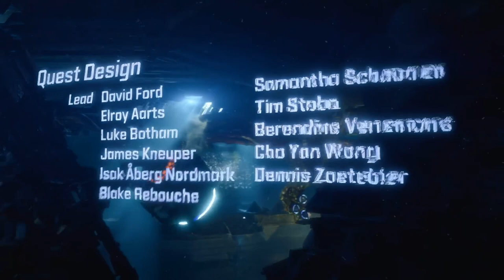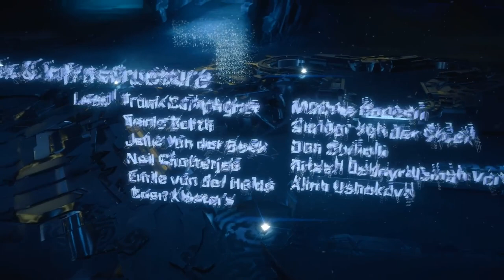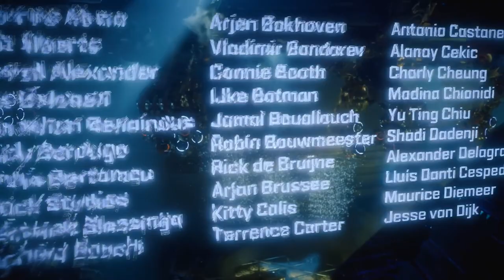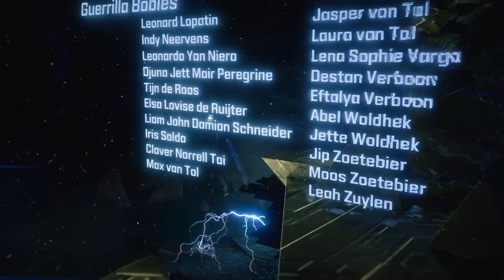Horizon Zero Dawn - FULL GAME - Part - 12 - No Commentary | Extreme walkthrough